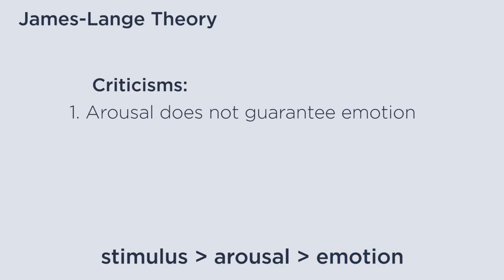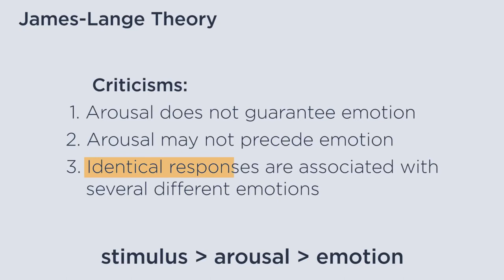James lange Theories of Emotion Full HD